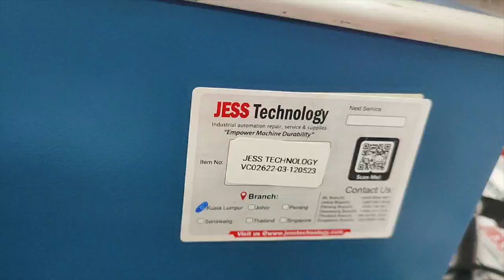Repair FUG DC Power Supply MCP 1400-1250 | No Output| Jess Technology Malaysia